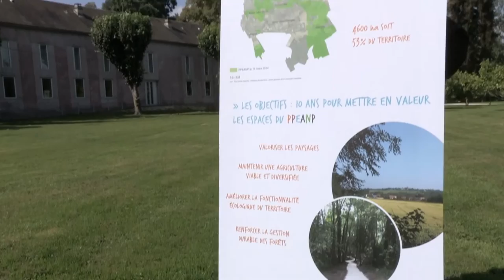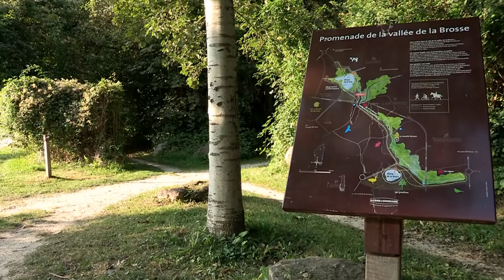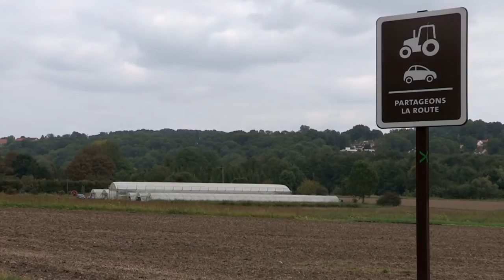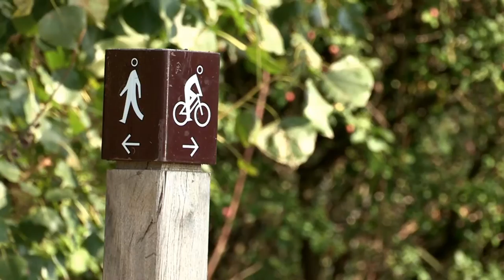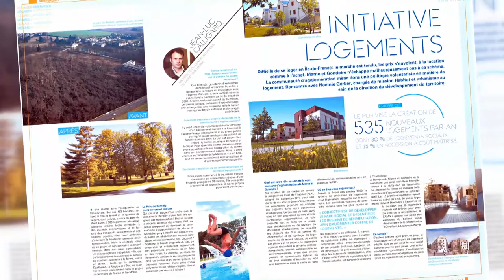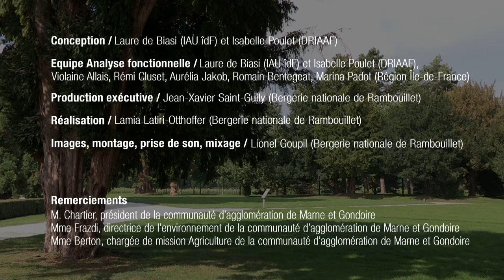Le témoignage de Marne et Gondoire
L’analyse fonctionnelle est un outil d’aide à la décision au service des élus et des techniciens des collectivités. Elle vise à mieux intégrer les espaces ouverts dans les démarches de planification et d’aménagement.